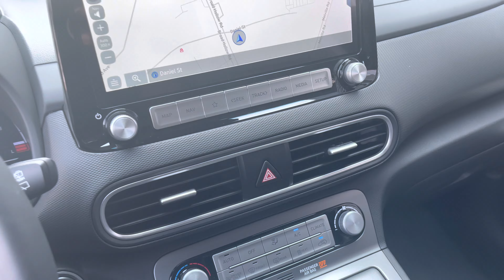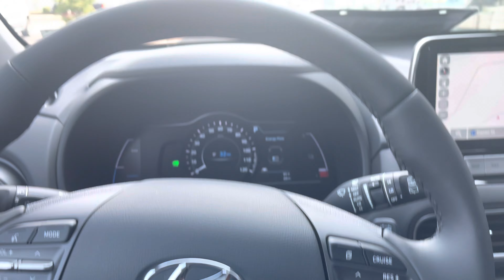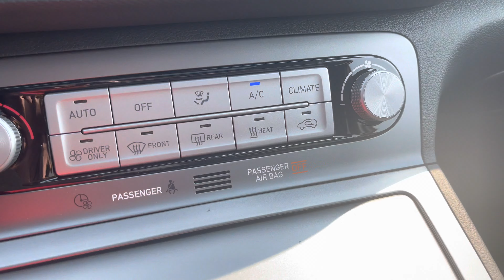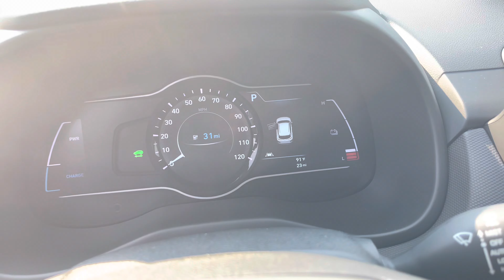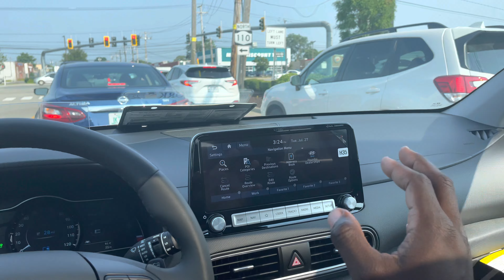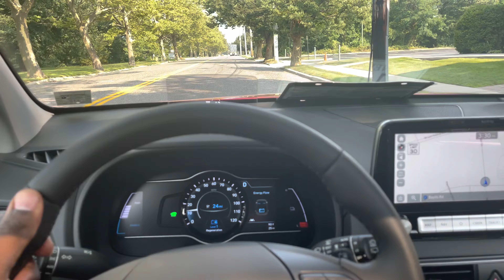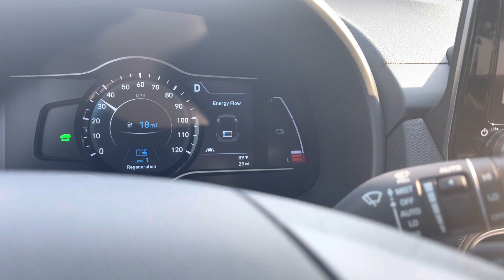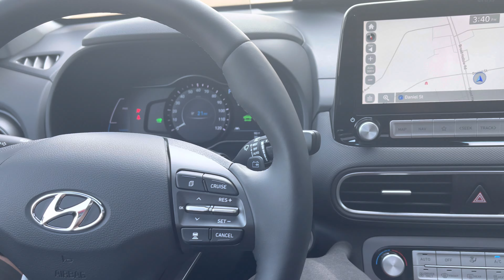HYUNDAI KONA EV : ARE YOU READY FOR THE END OF GASOLINE POWERED CARS? Part #3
The Kona is superior to the Model 3 and Model Y in terms of practicality. It has the driver conveniences of a regular car, lower cost than the 3 or Y and is slightly higher in build quality.

A 201-hp electric motor drives the front wheels (all-wheel drive isn't offered) and is powered by a 64.0-kWh battery pack. The Kona Electric galloped from zero to 60 mph in 6.4 seconds, with lots of wheel slippage, 0.2 second quicker than the regular Kona.

Driving range is 258 miles, but that will vary depending how aggressively you use the HVAC system.  The HVAC gets nice and cold - down to 62°F.  The Kona Electric can be charged on a 110-volt household outlet, but I wouldn't recommend that on a day-to-day basis; a 240-volt outlet is best for home charging, and the Kona Electric also can be charged at a DC fast-charging station.